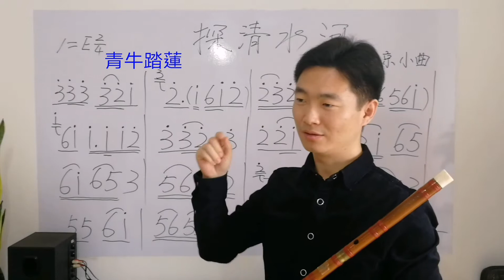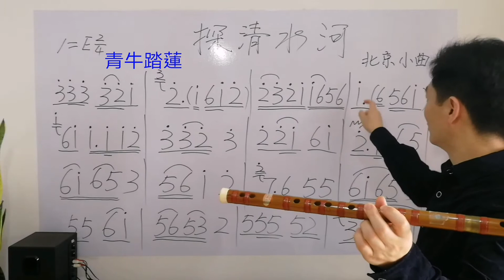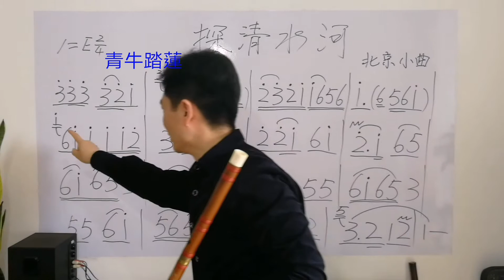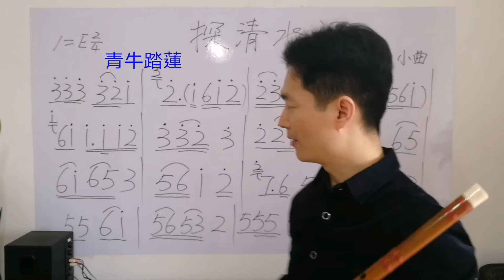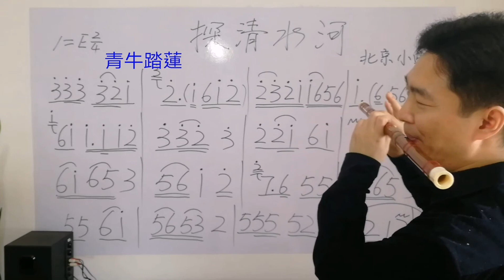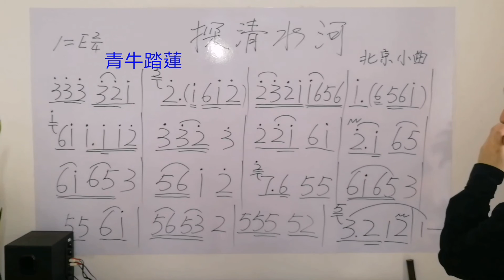笛子入門，郭德綱愛徒張雲雷《探清水河》竹笛指法介紹，筒音作1，四連十六分音符的吹奏方法